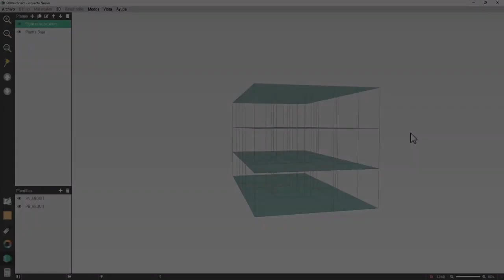ISO12354 Calculation software including flanking noise, SONarchitect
SONarchitect ISO12354 noise transmission calculations including flanking
Acoustic Insulation
SONarchitect ISO calculates:

– Airborne sound insulation values according to ISO EN 12354-1.

– Impact noise levels according to ISO EN 12354-2.

– Façade sound insulation values according to ISO EN 12354-3.

– Noise emission levels from noisy enclosures according to ISO EN 12354-4.
– Reverberation times in rooms according to ISO EN 12354-6.

Airborne and impact noise
With SONarchitect ISO you can compute all the sound insulation values in one-third octave bands in the entire building according to ISO EN 12354:1,2,3,4,6. Results are detailed for every enclosure, separator, flank, and transmission path, and can be interactively explored..